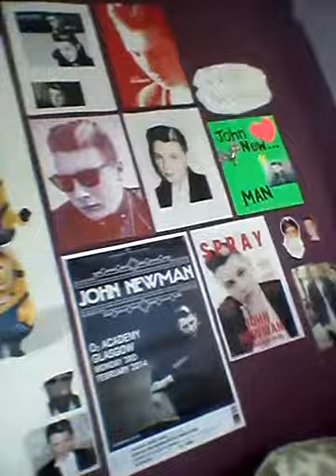Sassy Saturday vlog